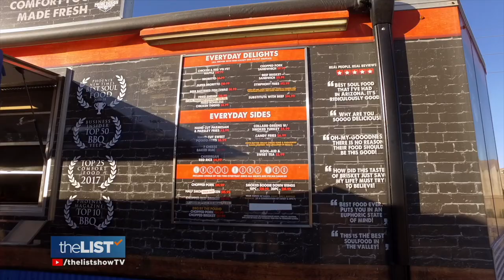The Perfect Plate Of Soul Food